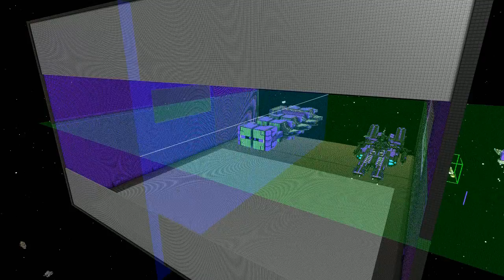Starmade Ep515: Completing the Mushroom Fleet HQ Super Hangar [Speedbuild]